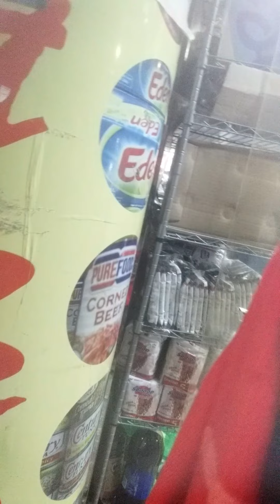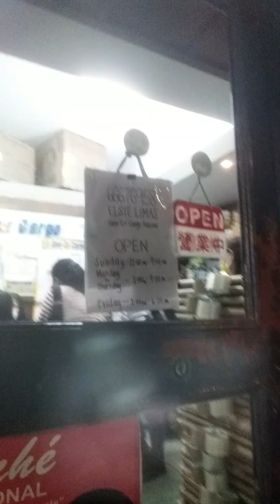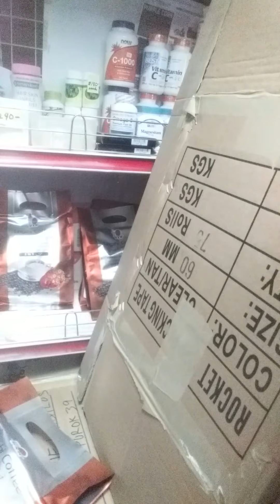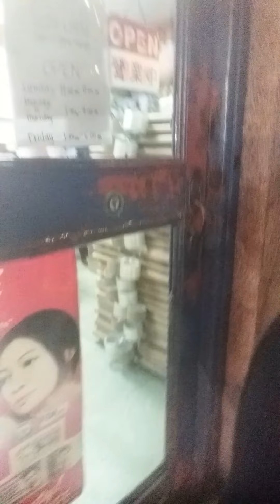November 29, 2021